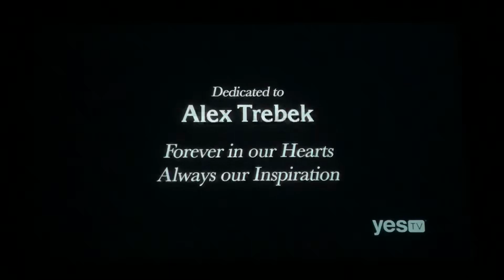Jeopardy end credit roll, Charlie Fonville Day 2 (11/23/20)